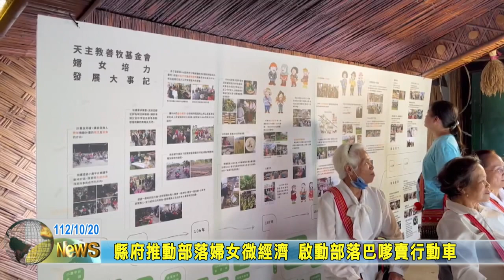20231020 01 縣府推動部落婦女微經濟 啟動部落巴嗲賣行動車